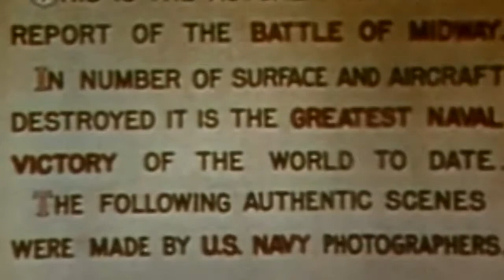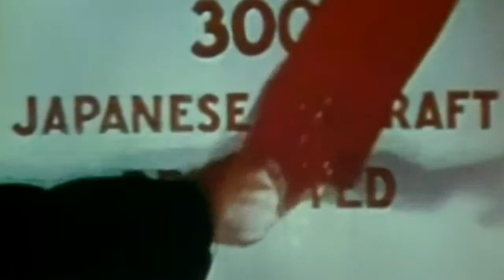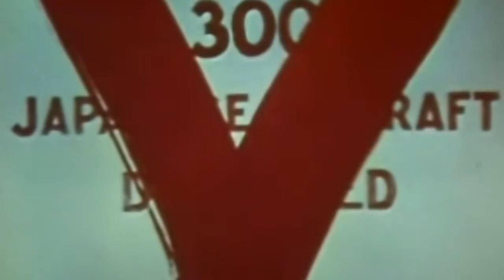The Battle of Midway (1942) Documentary Film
The Battle of Midway is a 1942 American documentary film short directed by John Ford.